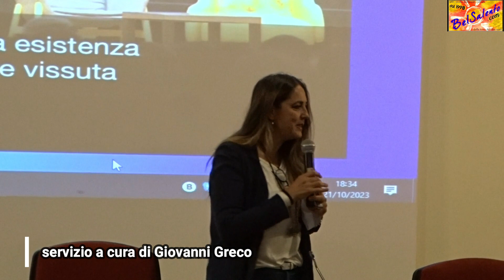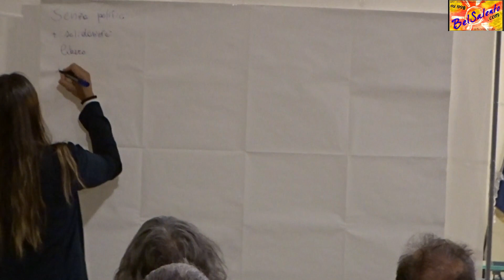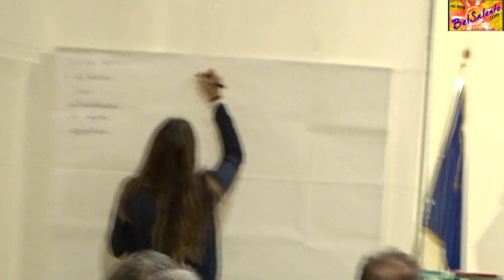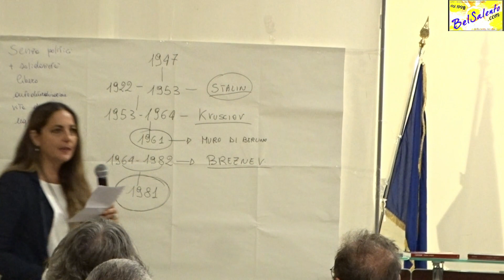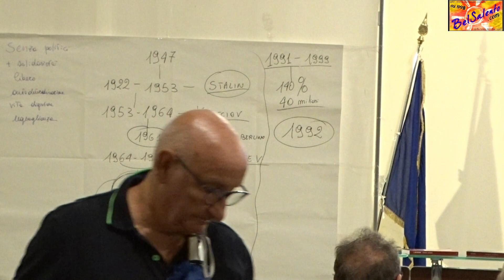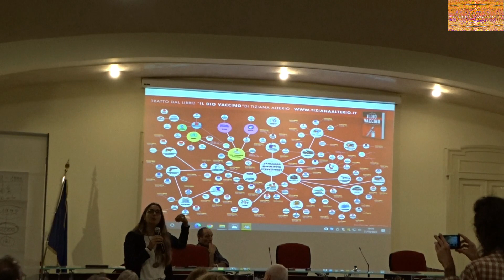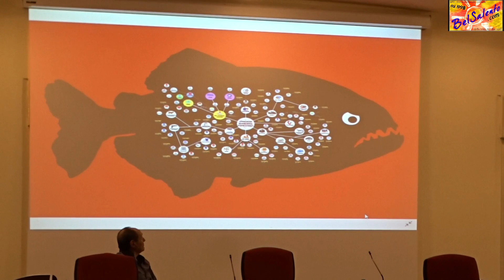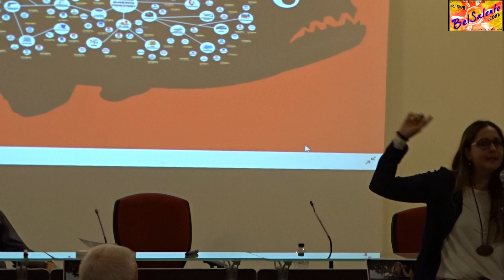Un altro mondo è possibile - Tiziana Alterio - Lecce 21 ottobre 2023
in